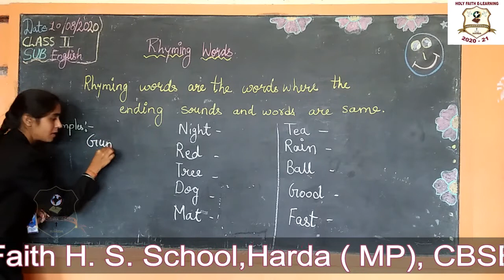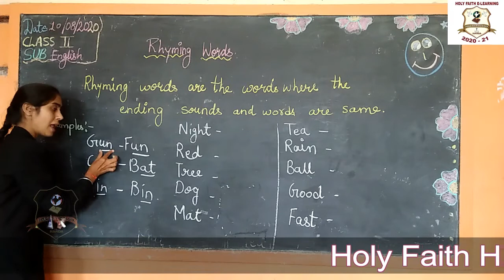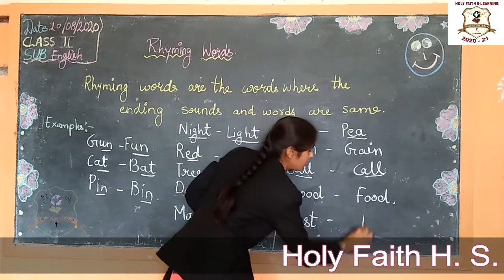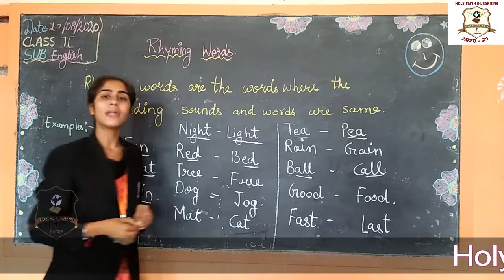CLASS II ENGLISH